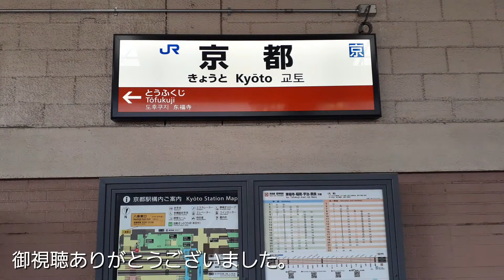【全面展望】京都JR宇治線の先頭車両から 稲荷駅→藤森駅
京都JR宇治線の先頭から眺める景色です。
本日は稲荷駅から藤森駅の往復の映像になります。